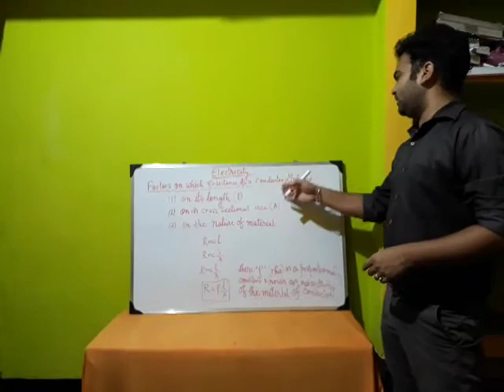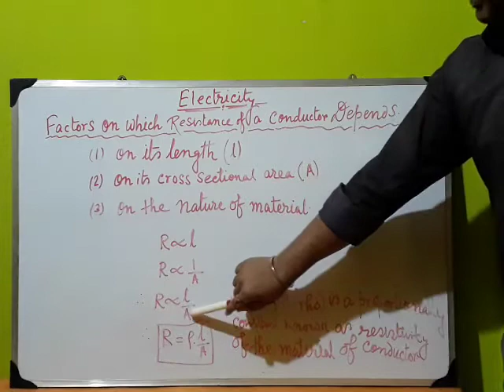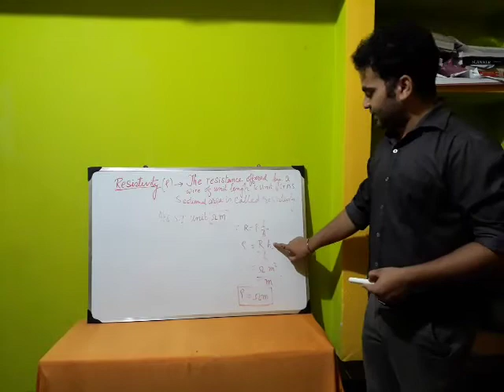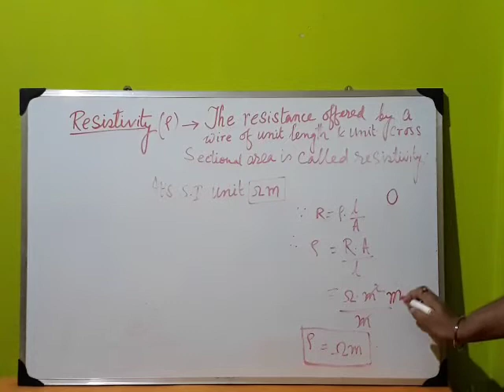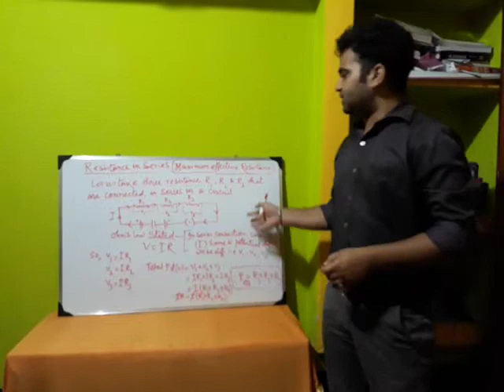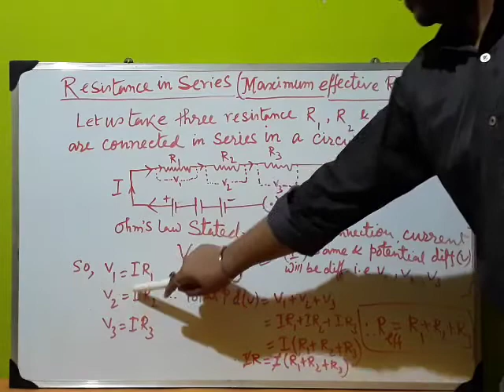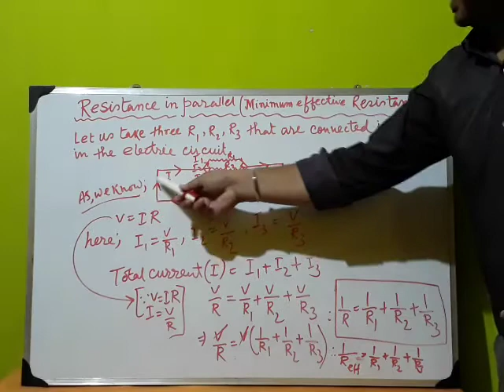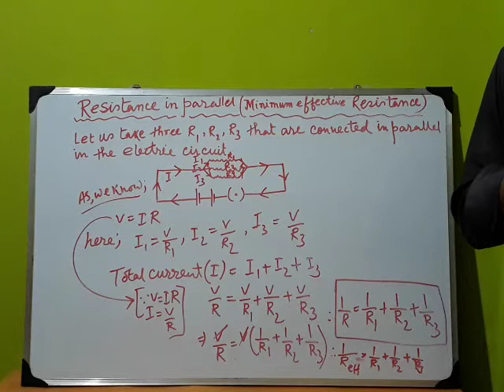ELECTRICITY,PART 3,CLASS 10(2020-21)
SERIES AND PARALLEL CONNECTION,RESISTIVITY.NOTES WILL BE PROVIDED ACCORDING TO THIS CHAPTER THROUGH WHATSAPP.